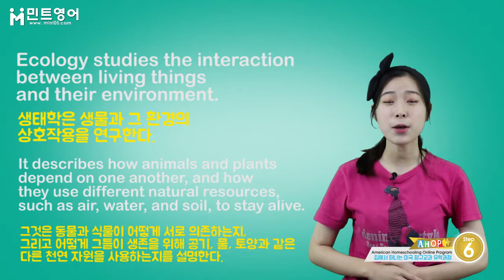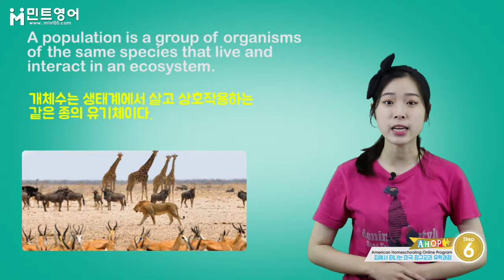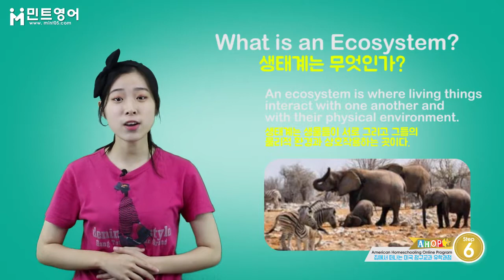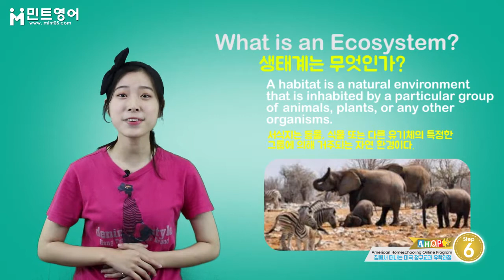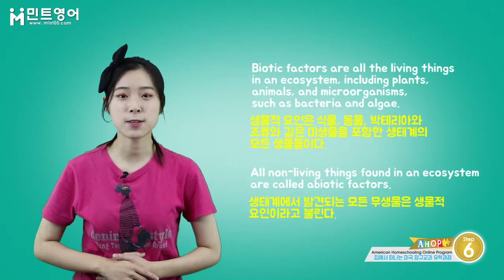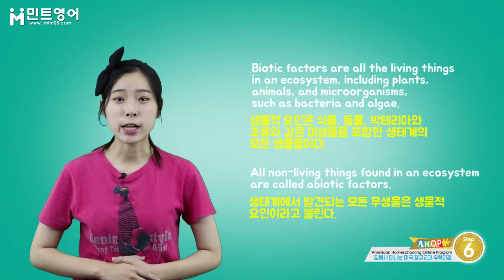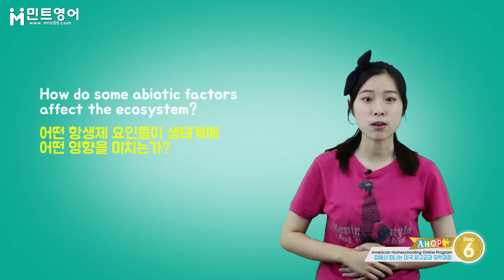AHOP SCIENCE Step 6 Chapter 1 Lesson 1